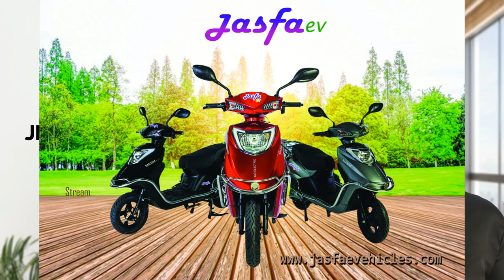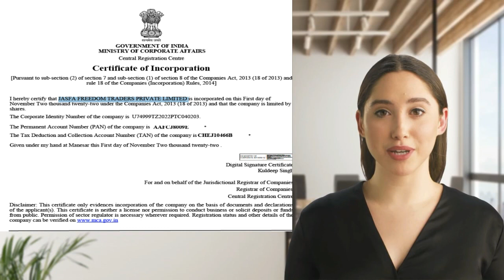About JP Groups - Kannada